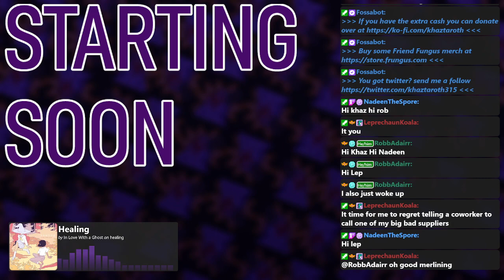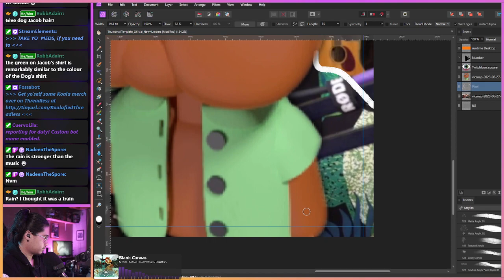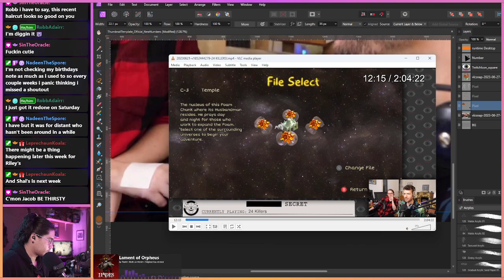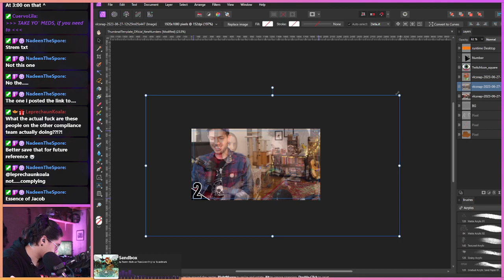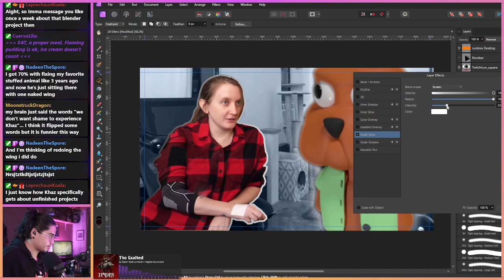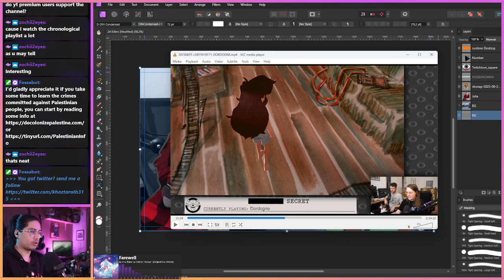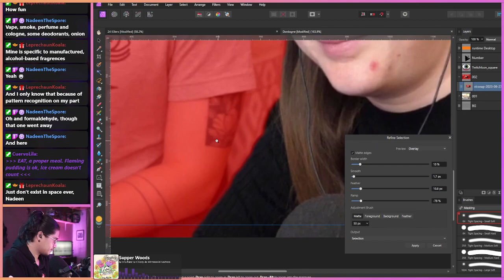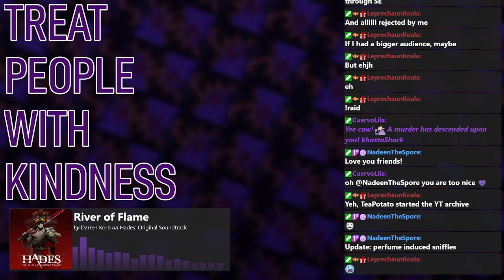Finding the Perfect Match // Khaz Art Stream 06/27/23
Originally Streamed June 27th, 2023

For Copyright reasons these VoDs don't have music playing.